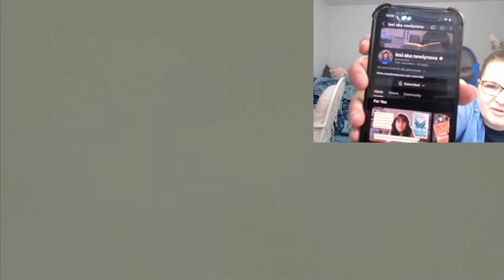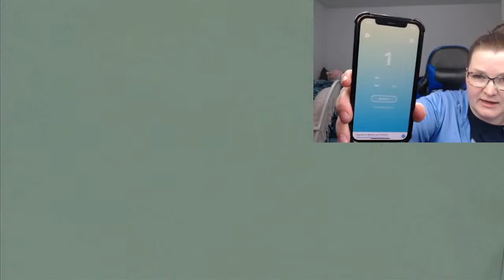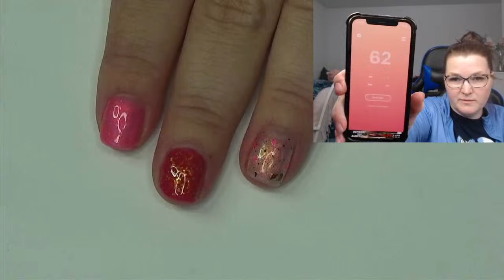Saturday Random Swatchfest 04/13/2024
Welcome to Swatchfest!  Wishing you a warm and chill weekend.

Thanks for your support of this channel! xoxo

Lehi, UT
84043